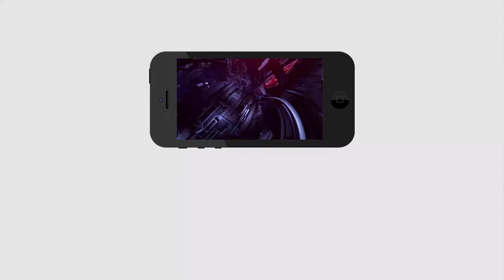Public talk on Anna Canteen | అన్న క్యాంటీన్ లేకపోతే మేము బ్రతకలేము..!